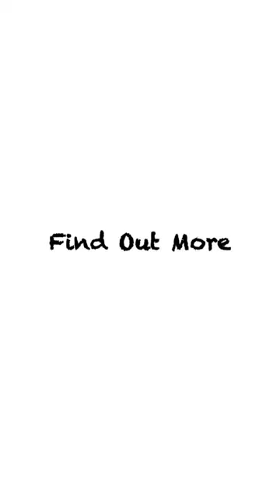【Daily Pedicure Tutorial】Pull Out The Embedded Armor, Accompanied By Pus Bursting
Hi there, I am Dr Choi, a professional pedicure practitioner specialist of rich pedicure experiences.

Ingrown toenails occur when the toenail grows into the surrounding skin, rather than over it. This can cause the skin around the nail to become red, swollen, and tender. In some cases, an ingrown toenail can even break the skin, leading to infection.

Treatment for ingrown toenails typically involves removing the offending portion of the nail, either through trimming or surgical excision. In severe cases, the entire nail may need to be removed to allow the nail bed to heal properly. Proper nail care, such as cutting nails straight across and avoiding tight shoes, can help prevent ingrown toenails from developing in the first place.

I hope these videos can remind everyone to take care of your foot health :)